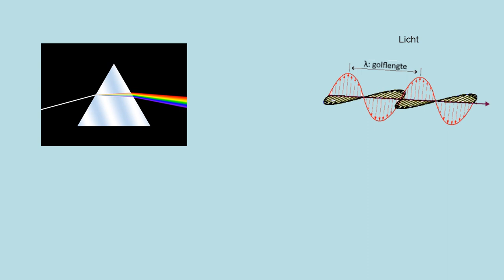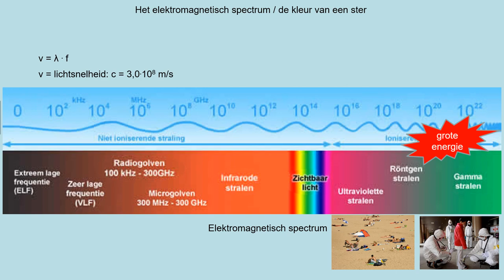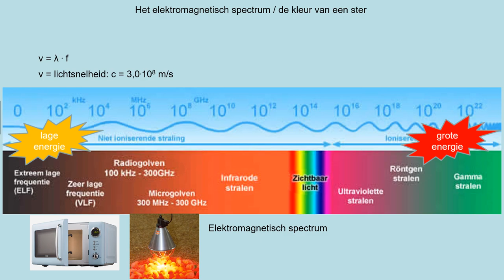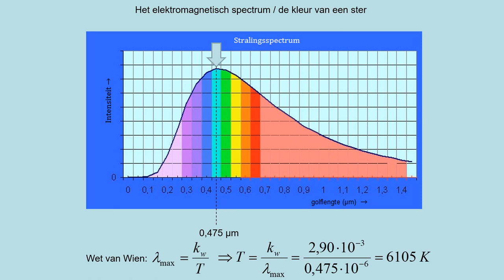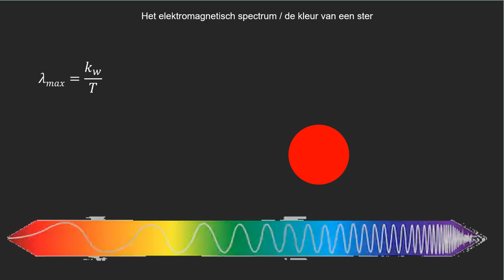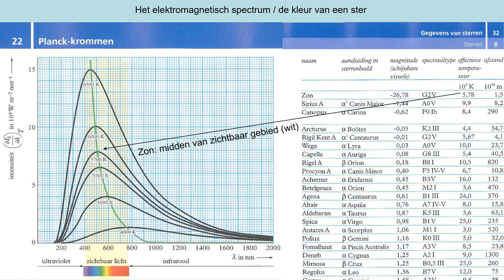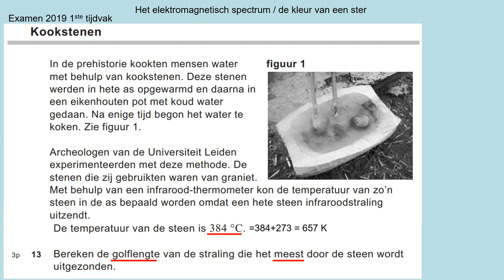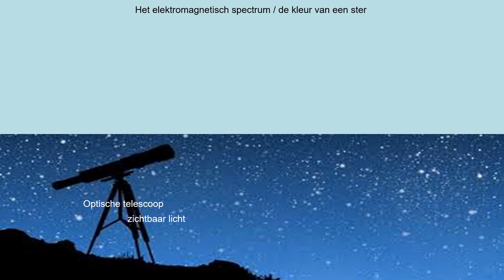NOVA V5 h09p12 Elektromagnetisch spectrum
Theorie uit methode NOVA natuurkunde vwo5- hoofdstuk 9, paragraaf 1 en 2
- verschillende onderdelen uit het elektromagnetische spectrum kennen en beschrijven
- verschillende manieren kennen hoe met EM-straling waarnemingen aan het heelal kunnen worden gedaan
- verband tussen temperatuur van een straler en de kleur kennen en beschrijven
- Wet van Wien kunnen toepassen
- op basis van de Planck-kromme de kleur kunnen voorspellen van de straler